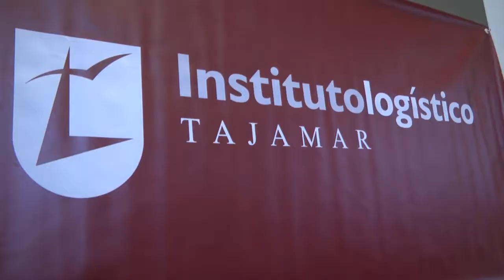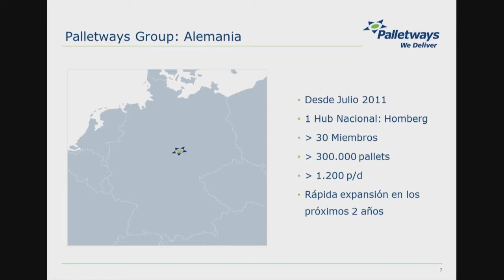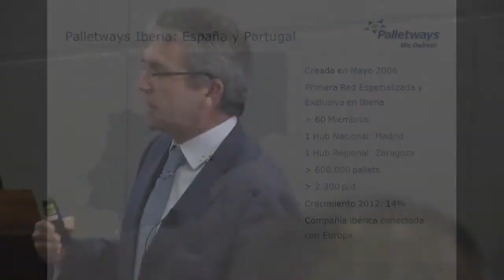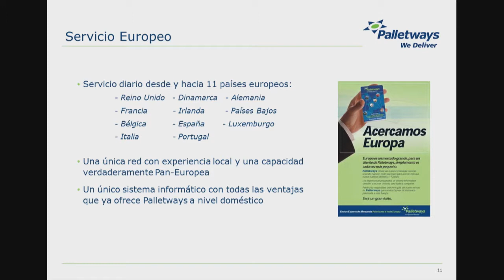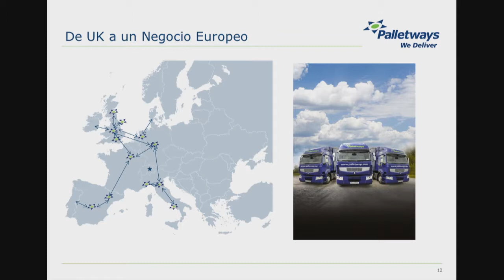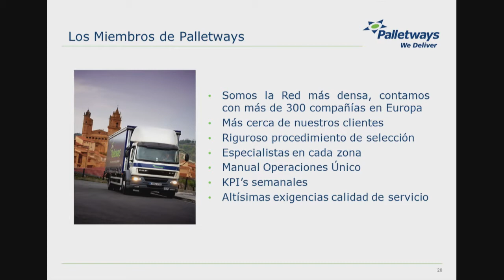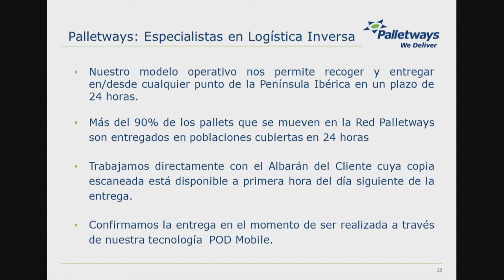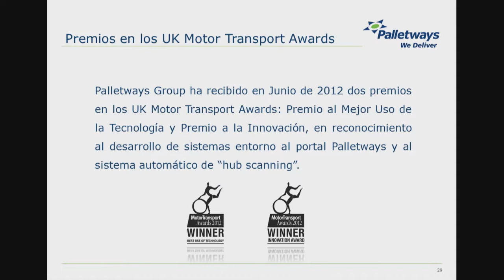II Jornada Logística Inversa - Gregorio Hernando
En la segunda jornada de logística inversa Gregorio Hernando hablo sobre el operador logístico Palletways.